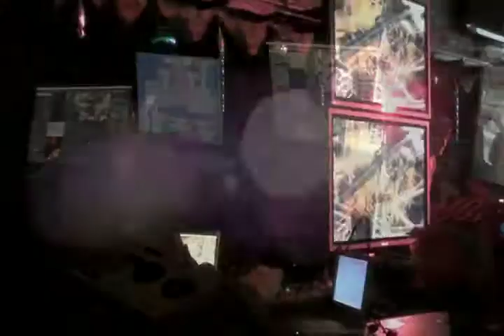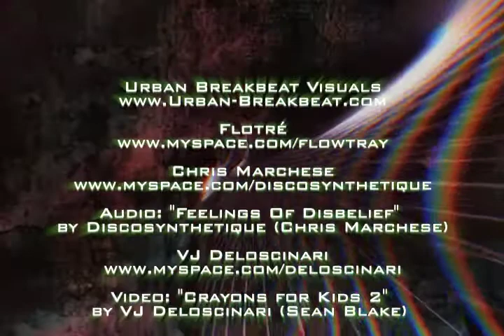Crayons for Kids 2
VIDEO: VJ Deloscinari (Sean Blake)
 Urban Breakbeat Visuals

AUDIO: "Feelings of Disbelief" by Discosynthetique
Chris Marchese

a 100% non-profit music and art festival to benefit "A Gift for Teaching"

Featuring a state of the art visual array on plasma screens c/o Urban Breakbeat Visuals with
VJ's H.Dot Deloscinari Omni Kid Kadian k.o.d. 3000

"Break Sessions" with professors:
Eric Berretta
The Beat Mavericks
Kounterakt & Proliferation
Noah J & Winta
Danny Waddell (Exclusive Fidget Bass tutorial)
JD
Adam Bomb
Stickup J

"Bass Lessons" with professors:
Circle K & The Engineer
Dioptrics & Kryteria
Prez Cricket & Dabble
Electron-C & Spindle
Bond & Flaco
Beni Hill & Van Norman
Ebin Flo & BradLeeRay

Mic Control: MC Collaborator The Duchess MC Prophet

Featuring:
Live art from Ernie Turner
Artwork & jewelry from Nikki Seiling
Clothing by Social Menace